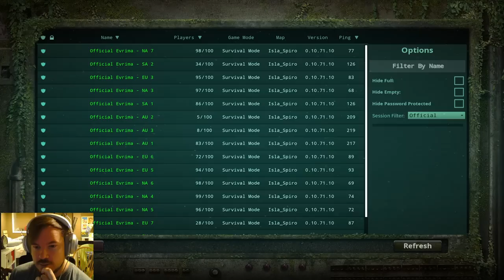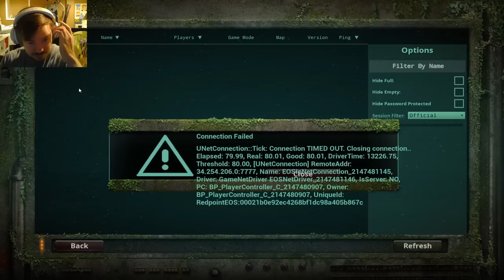[Criken] The Isle : Dino Quest Dednesday - SERIOUS REPTILIAN RP (NO JOKES)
Criken plays The Isle
Originally aired Dec 28, 2022